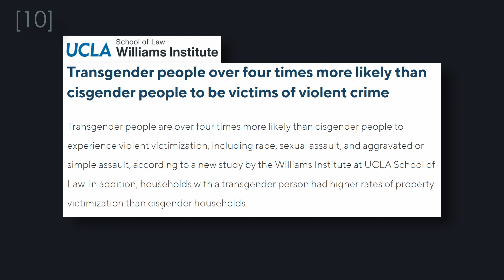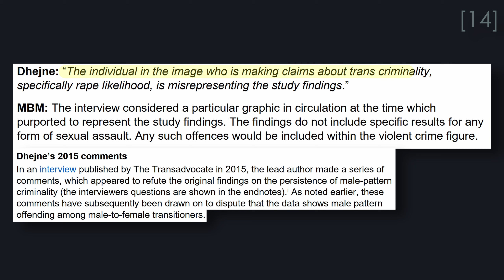Trans People vs The World | A Quick Look at Transphobia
I'm not an expert, but you probably aren't either
CITATION 3 IS WRONG, I'm not going to bother changing it.